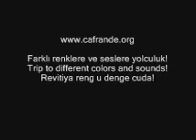Servet Kocakaya - Hoy Zemano